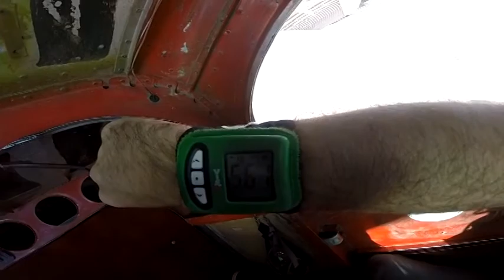Skydive Moab - Katie's 1st Skydive!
Skydive Moab Tandem Video - Katie's 1st Skydive!